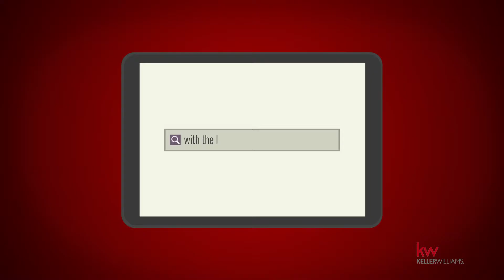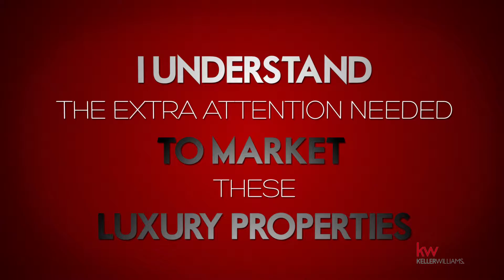Marketing Fine Homes & Estates - The Bunch Team